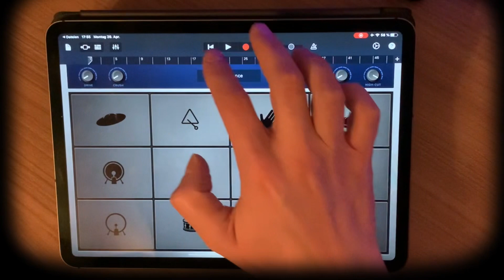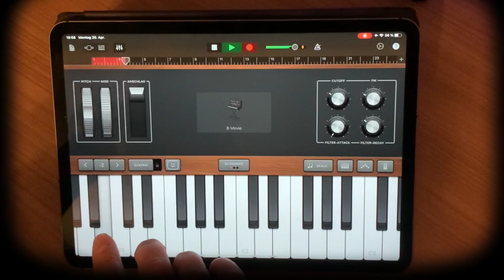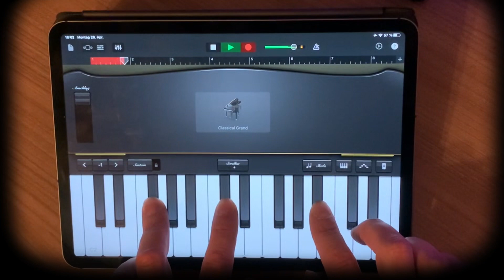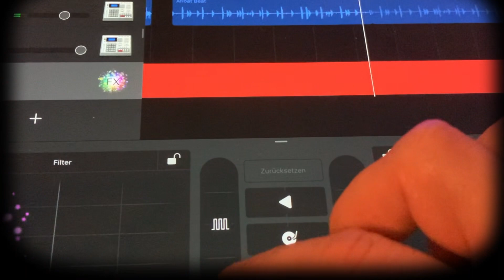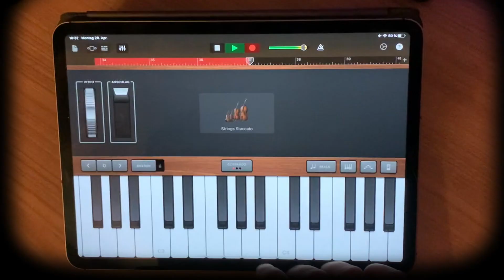Maroon 5 - Memories / Garageband on iPad